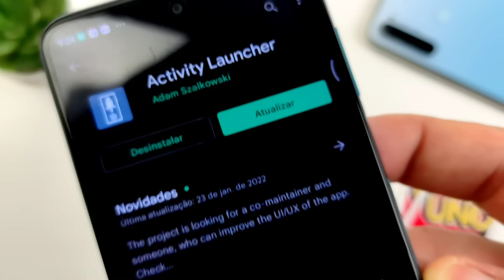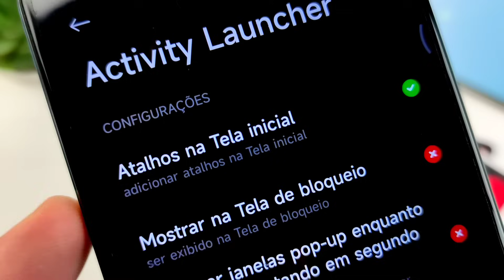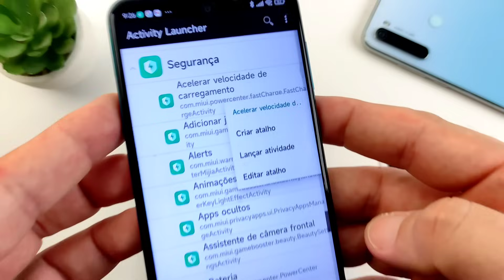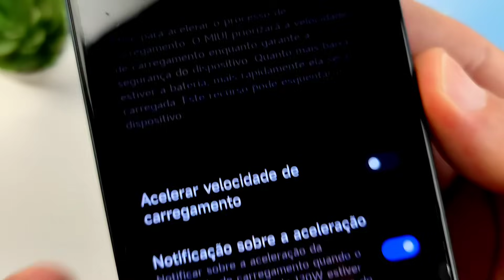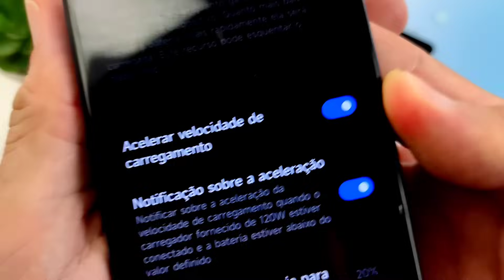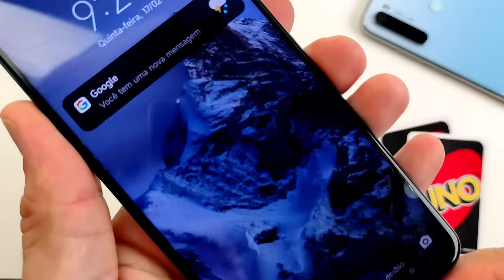ATIVE o MODO TURBO da MIUI 12.5⚡E CARREGUE A BATERIA do seu XIAOMI MAIS RÁPIDO | Xiaomi dicas 2022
Ative o modo turbo e carregue seu celular Xiaomi na Miui 12.5 muito mais rapido

Quem não estiver conseguindo, veja se o seu Mi Security está atualizado